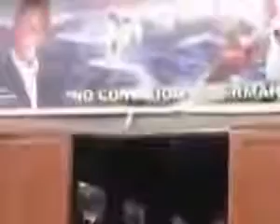Поединок колдуна и Божьего человека в Гане. Кто кого?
Шокирующий ролик из Ганы (Африка), "духовный поединок", где местный колдун пытается зайти в церковь, а пастор церкви не даёт ему сделать это. Примечательно то, что никто из них не применяет физическую силу: колдун использует ритуалы и заклинания, а христианский пастор цитирует слова из Библии, которые просто напросто "вырубают" колдуна и его помощников, которых впоследствии, как мы видим, занесли в церковь и продолжили петь хвалу Живому Богу. Не удивлюсь, если подобные вещи в Африке являются ежедневной или еженедельной практикой!